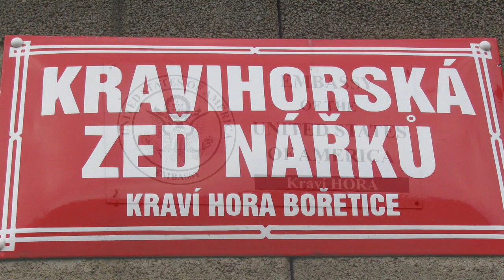Kronika DOTUHA Pálava 2016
Připomenutí zájezdu skupiny DOTUHA na Jižní Moravu, do oblasti Pálavy v roce 2016